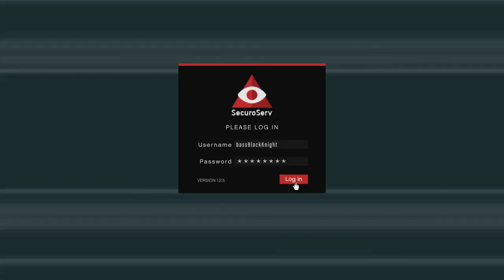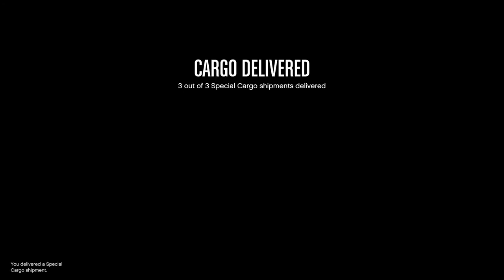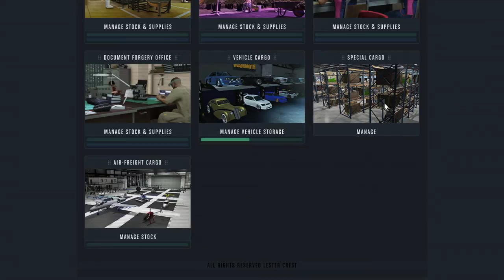Special Cargo & Fancy Duds! I Get the Kifflom Robes! CEO in Pajamas! Let's Play GTA5 Online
In this one I run some special CEO cargo crate missions, and get myself the Kifflom robes.

If you're just here to see how to get the Kifflom robes, then slide on over to around 1:14:21.